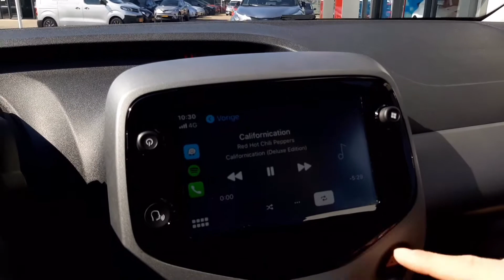Toyota Aygo 1.0 VVT-i X-Play - Louwman.nl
Gepresenteerd door Chris Mastemaker van Louwman Schagen.

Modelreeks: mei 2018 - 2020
Aandrijving: Voorwielaandrijving
Koppel: 93 Nm
GVW: 1.240 kg
Onderhoudsboekjes: Aanwezig (dealer onderhouden)
Onderhouden volgens voorschriften: ja
APK: Nieuwe APK bij aflevering
Algemene staat: goed
Motorrijtuigenbelasting: € 56 - 63 per kwartaal
Kenteken: ZG-259-D // ZG259D